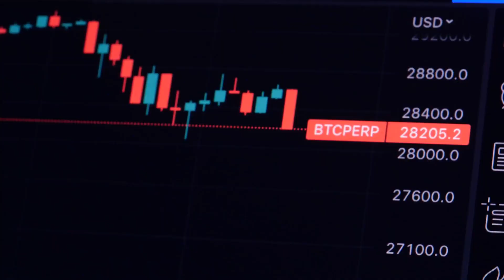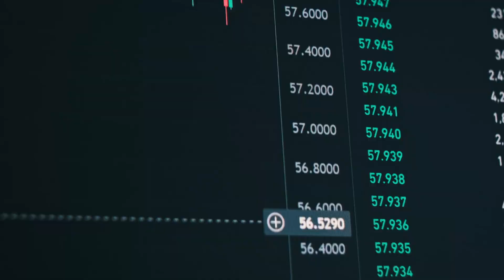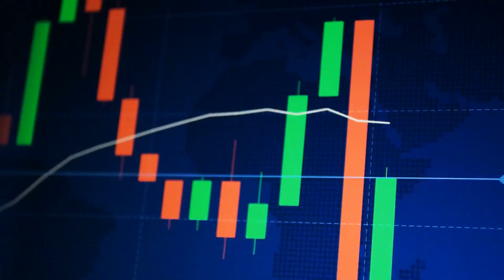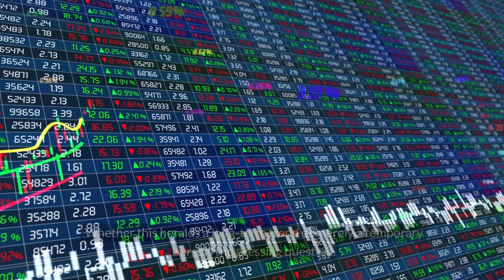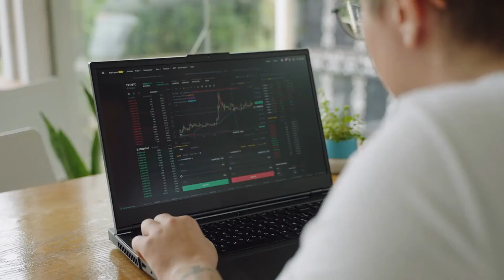Bitcoin Liquidation: $85M BTC Shorts Wiped Out! Bitcoin Liquidation Chaos in 2024, Must Watch!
Bitcoin experienced a dramatic market shift as total liquidations surged, with $85 million in shorts wiped out in just 24 hours. Ethereum also faced significant movements, with shorts losing over $115 million. This video explores the driving forces behind this sell-off, including bullish market sentiment and technical factors. Dive into the implications of Bitcoin trading above the 20-day exponential moving average and the decreasing exchange reserves, signaling potential bullishness. Analyst Willy Woo's insights on overhead resistance and on-chain indicators suggest an imminent upward breakout. However, macroeconomic concerns and declining miner revenue pose challenges. Despite market volatility, the recent price actions and liquidations underscore a critical juncture for Bitcoin and the broader crypto market. Learn about the ripple effects on altcoins and stablecoins, and the importance of staying informed to capitalize on market opportunities. Stay updated with market fundamentals and technical analyses to make informed investment decisions in this volatile but potentially lucrative market.